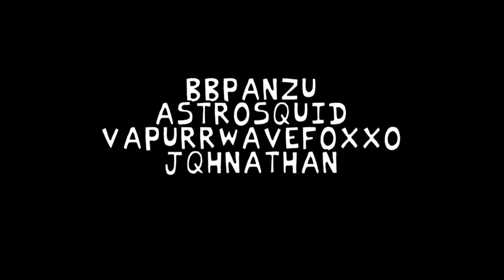Friday Night Funkin' -Sunday Remastered (FULL WEEK + Cutscenes) (FNF Mod/Hard) (Madness Song)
Friday Night Funkin' -Sunday Remastered (FULL WEEK + Cutscenes) (FNF Mod) (Madness Song)

Sunday needs a replacement co-vocalist for her band. think you can give it a shot?

Mod Creators for Sunday Remastered below